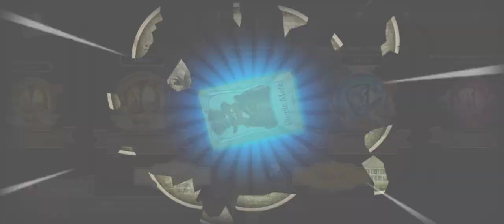(351) COA III Opening 10 Free Essences